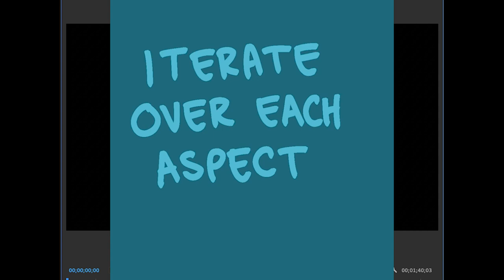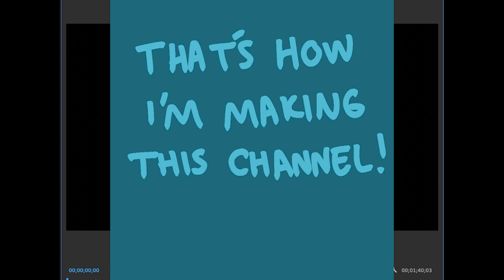How I Do Things in 2023 | Draft 1 | audio-visual sync test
First naive attempt to synchronize audio and visuals for my "How I Make Things" video, sources below:

The following timestamps are my QA process

0:02 - missing frame
0:08 - okay
0:11 - okay
0:15 - missing 6 frames
0:20 - should be wonder
0:23 - should be value
0:24 - okay
0:30 - okay
0:32 - okay
0:40 - should be iterate
0:42 - okay
0:43 - one frame too long
1:00 - okay
1:06 - okay
1:33 - one frame too long